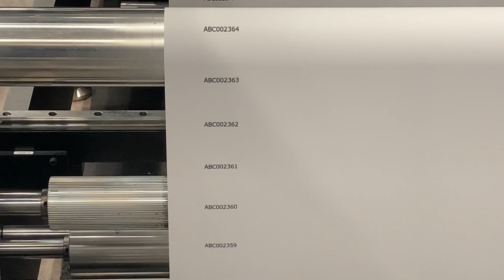March 23, 2023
Numbering with the FS-1200T inkjet printer